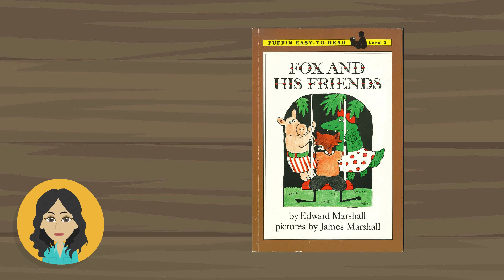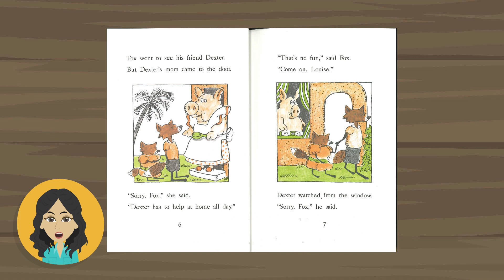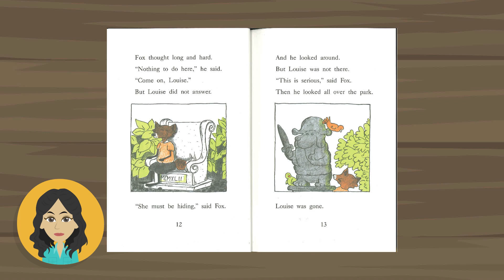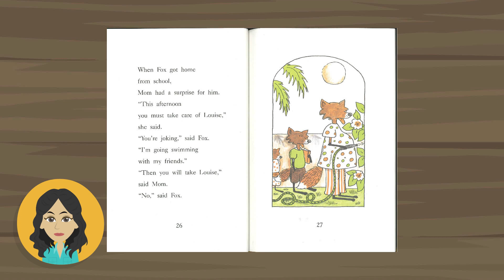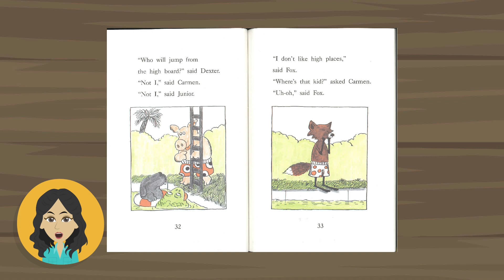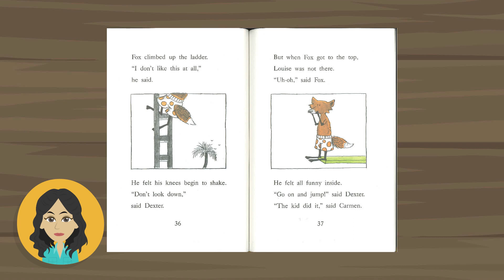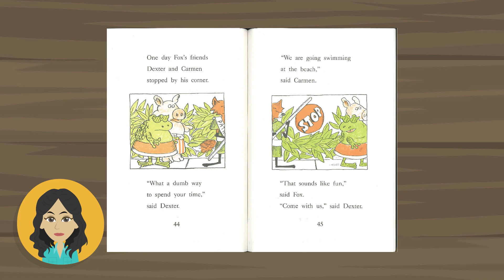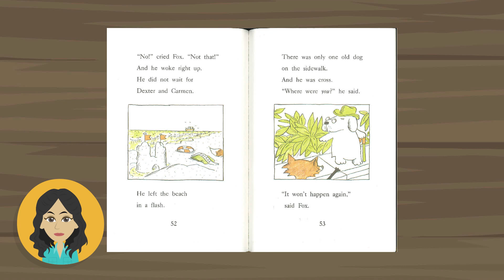Fox and His Friends